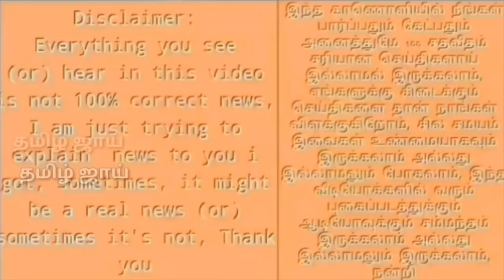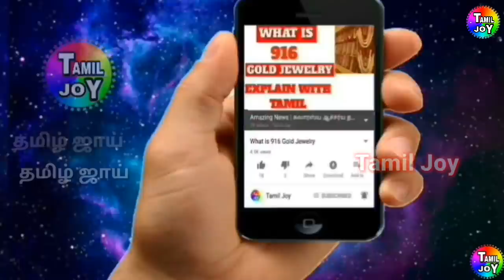ஆஸி அணியை எச்சரித்த தோனி ஓபன் டாக் | எங்களை தேவையில்லாமல் சீண்ட வேண்டாம் _ தோனி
Dhoni speech India cement function, dhoni latest speech videos, dhoni speech coffee table book function, Tim Paine sledge rishapant about dhoni, dhoni tim Paine rishapant, aus captain sledging dhoni, ind vs aus 3rd test sledging issues, Ind vs Aus 3rd test day 4 Highlights, dhoni talk about Gavaskar